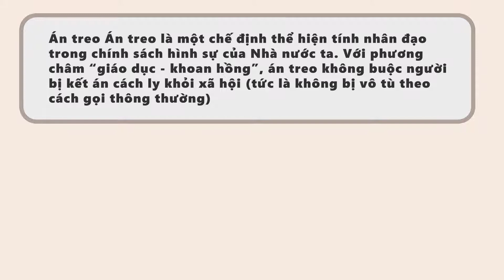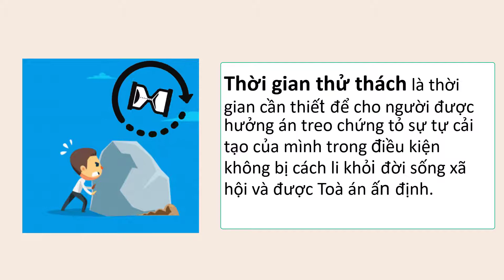Án treo và thời gian thử thách là gì?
Kiến thức nho nhỏ về án treo và thời gian thử thách thực hiện án treo.
Hy vọng VAK có thể mang đến cho các bạn những giây phút thư giãn.